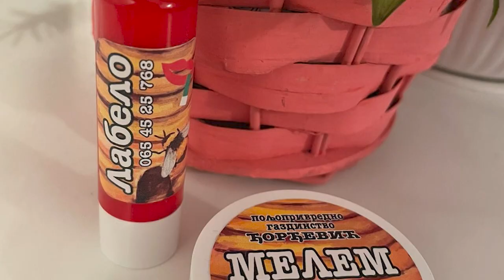SVE ATRAKTIVNIJI POSAO - PČELARSTVO, Gornji Milanovac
Zašto je pčelarstvo sve atraktivniji posao za mlađe ljude?
Sagovornica: Aleksandra Đorđević - Donja Vrbava
Facebook: Farma emisija o poljoprivredi